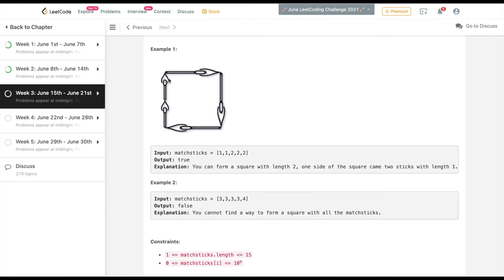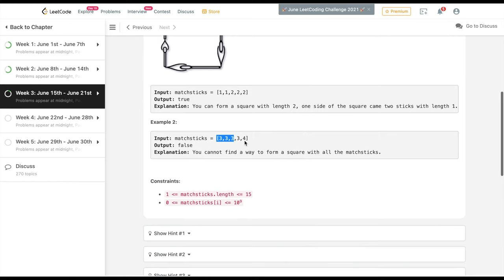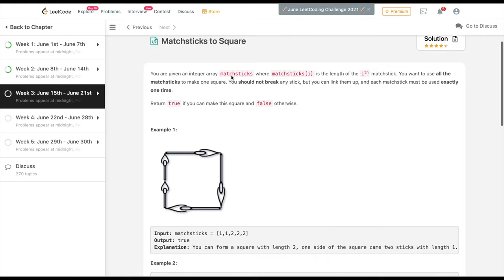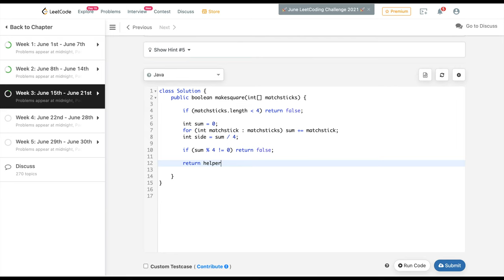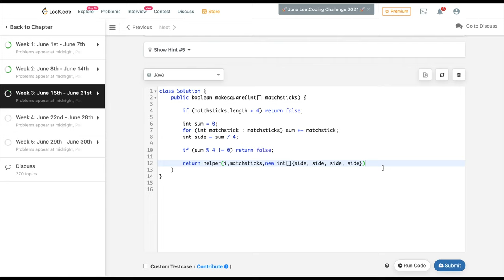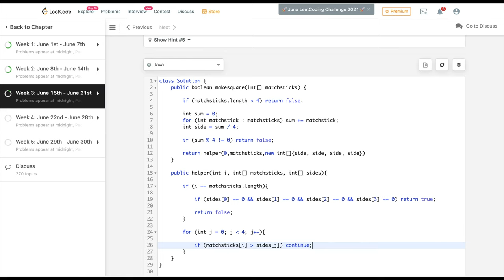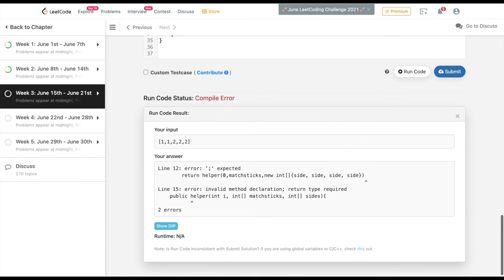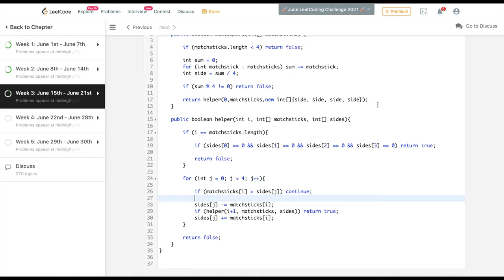June - 15 2021 Leetcode Solution: Matchsticks to Square EASY Solution!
June Challenge 2021 - Day 15
#473. Matchsticks to Square leetcode solution

TIMESTAMPS
0:00 Problem Statement
1:11 Approach
5:05 Approach - Code
12:12 Output